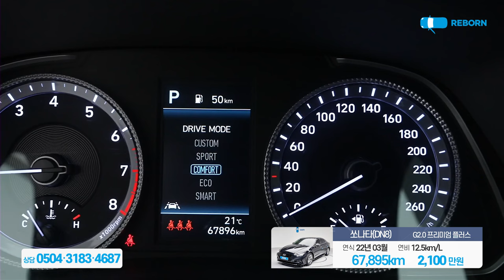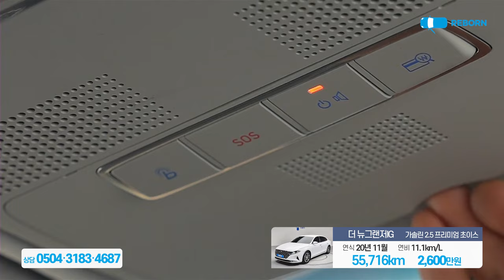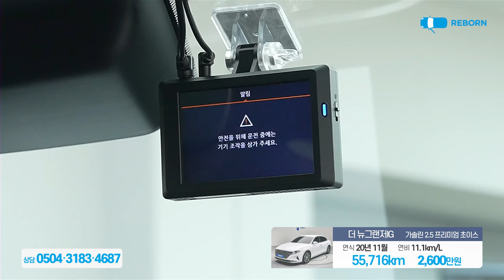[리본카청라지점] 2천만원대 세단 추천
🎉영상을 보시고 상담&구매 시 혜택

1.  엔진오일 SET 교환

2. 상담만 받으셔도!  주유권 5천원

3. 구매시 주유권 5만원

🎈추천 차량

쏘나타(DN8) / 67,895km / 2,100만원 / 영상 속 차량
더 뉴그랜저IG / 55,716km / 2,600만원 / 영상 속 차량

● 인천 서구 정서진로 70, 리본카 청라지점